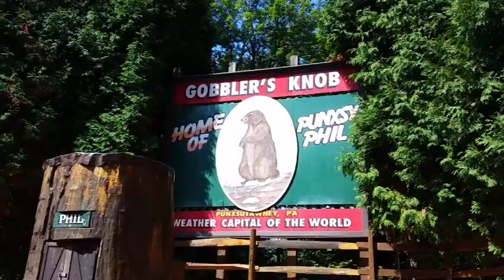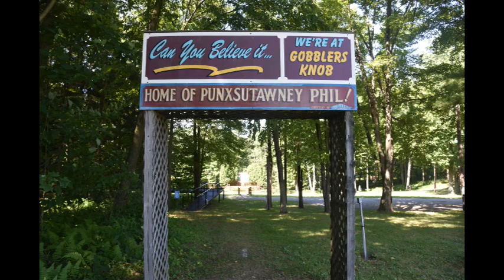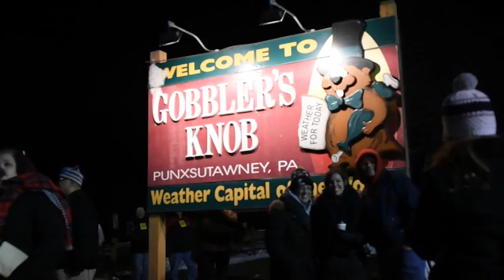Punxsutawney, PA - Home to Punxsutawney Phil & Groundhog Day - Travels With Phil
Punxsutawney is a small town in western Pennsylvania. it is also the home to the world's most famous weather forecaster: "Punxsutawney Phil". Phil predicts the end of weather each February 2nd.

From Wikipedia: Groundhog Day is a popular tradition celebrated in the United States and Canada on February 2. It derives from the Pennsylvania Dutch superstition that if a groundhog emerging from its burrow on this day sees a shadow due to clear weather, it will retreat to its den and winter will persist for six more weeks, and if it does not see its shadow because of cloudiness, spring will arrive early. While the tradition remains popular in modern times, studies have found no consistent correlation between a groundhog seeing its shadow or not and the subsequent arrival time of spring-like weather. The film groundhog Day was shot in Woodstock, Illinois, 60 miles northwest of Chicago near the Wisconsin border, because Punxsutawney "didn't have a town center that looked good on camera", according to Ramis, and because Punxsutawney's remote location magnified the logistical problems and expense of filming there.

Related Websites:
Photo Credit (other than my own):
Google Maps = =
Groundhogday2005-Wiki-by Aaron Silvers-CC 2.0 = =
Groundhog-Standing2-Wiki-by Marumari-CC 3.0 = =
Punxsutawney_Phil_2018_3-Wiki-by Chris Flook-CC 4.0
Video Credit (other than my own):
131st Groundhog Day (720p)-by Cameron Hart - CC 3.0